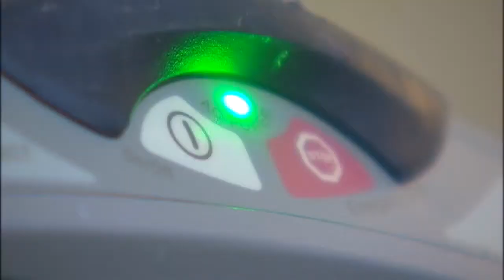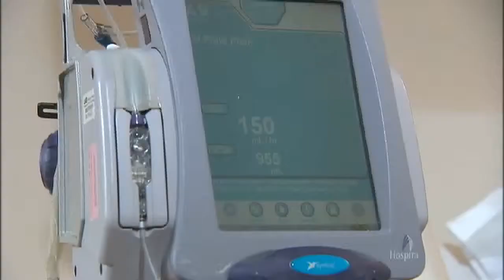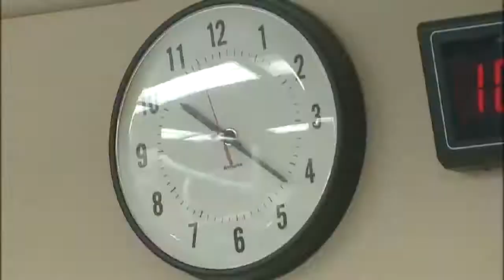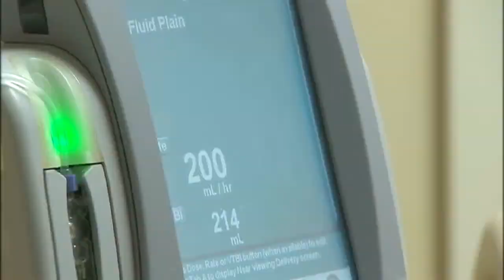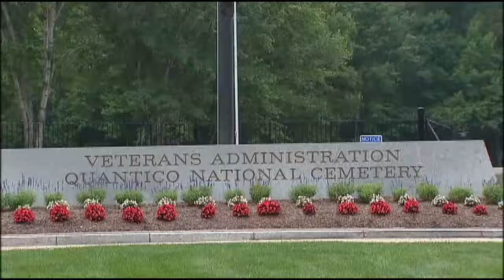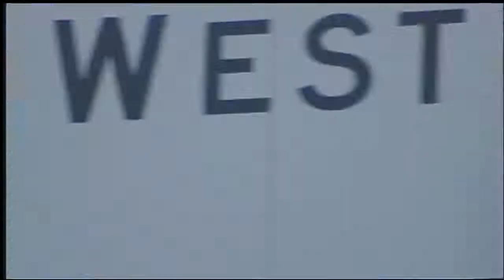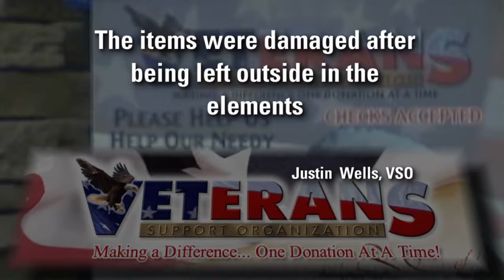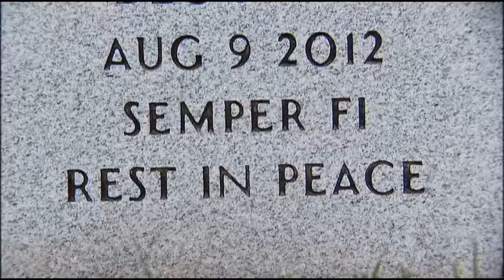CAPBA OUTSTANDING TV PHOTOGRAPHY LANCE ING 2015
"Gift of Life" TRT: 5:55, airdate:05/14/14
"I never received anything" 4:47 09/17/14